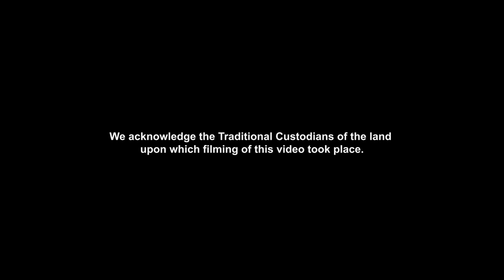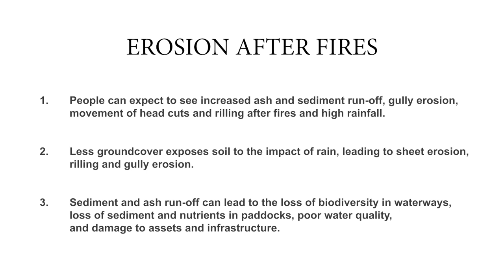LANDSCAPE-SCALE EROSION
This updated video explains how bushfires can contribute to erosion, what the drivers of erosion are, and the types of soil erosion.